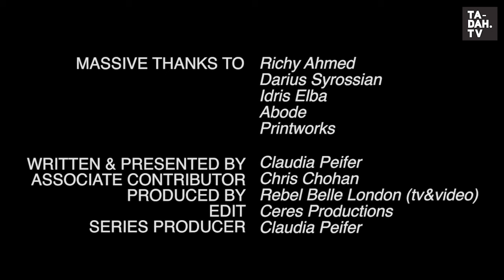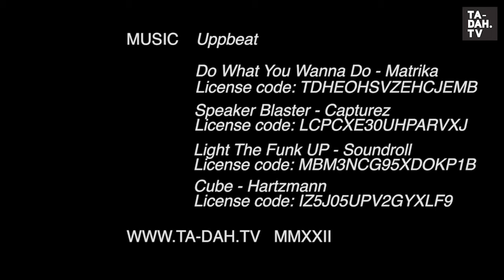In The DJ Booth: Darius Syrossian, Idris Elba & Richy Ahmed at Abode Printworks, London | TA-DAH.TV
It was an awesome night for hanging out in the DJ booth, when house party organiser Abode took over London’s Printworks!